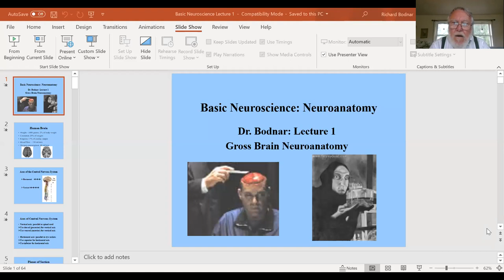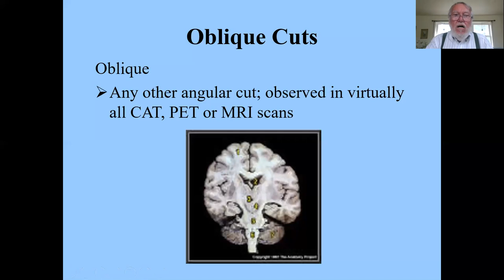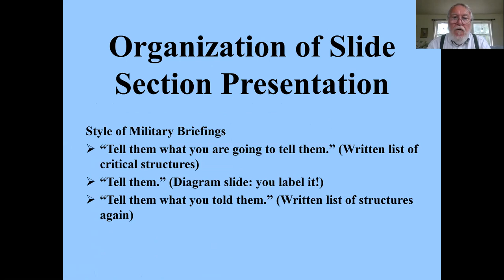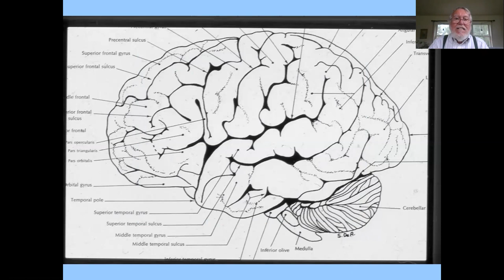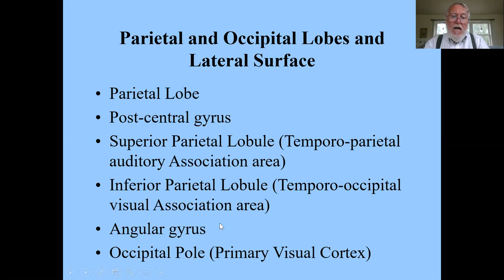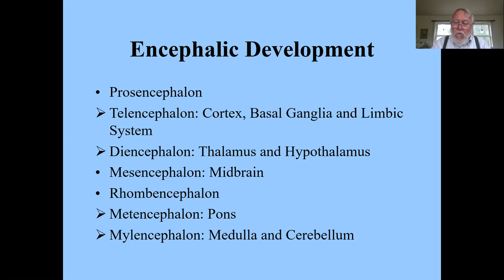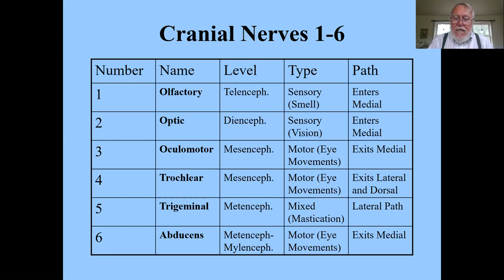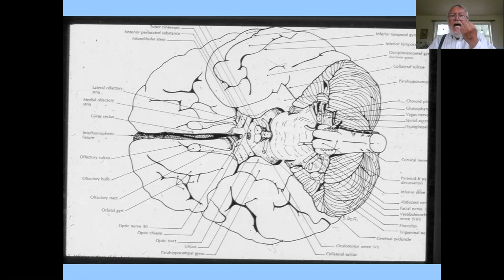Bodnar, Systems Neuroscience, Lecture 1 (1st Half)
Recorded on Sep 27, 2020

Lecture 1 - Gross Brain Neuroanatomy

This is the first half of the class.